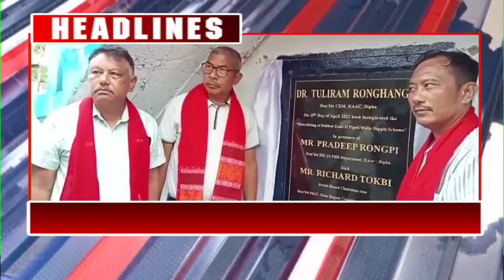Dalamara along MPHC.mini primary health centre foundation stone kangpu pon.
Duarbagry constituency keparlo Dalamara rongjangphog men phancho arong along Pini date 30th 4 /22 .arni mini primary health centre mate MPHC  se kachelang ahem kepathir pon g aphan Pini long eh kangpu pon a jaimek paman pon.  Pini amai along  pen alohi sarpo Aman pen akehai medical Em khonsing rongpi ahin pen c long eh ingpu pon lo. Pherangke atum karju dun ahut ng kethan dun ateng k labaso  MPHC  along mesen seh kache lang avaisai  jasemet tongsekot akesi arloso mar atum so chopathe mate divery a cause hai hui  aphan do po lapen ambulance 🚑 facilities lapen kaprek kaprek avaisai aphan kaac pen chingvai pon pen pachun pon po pu c ng than dun. Lapen aphi non lom hur ke chodut eligal appointment aphuthak akehai amidical em khonsing rongpi ahin pen kaninje pon k eligal appointment aphuthak k  kaac pen Kansai pon g aphan KLM pon po pu c ningje pon.

Pini amai along ng chetong dun
1.Em khonsing rongpi
2.MAC Richard tokbi forests devt board chairman.
3. VDC chairman sarkoi rongphar.
4.Borsing rongpi. Joint director health department.